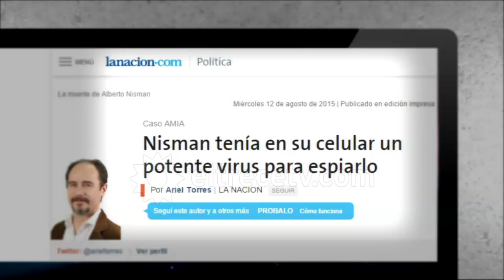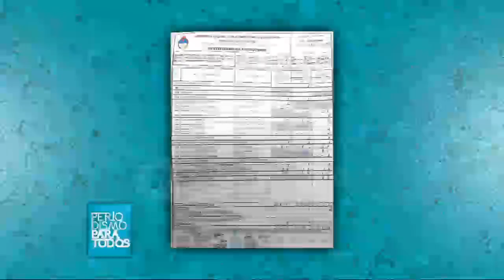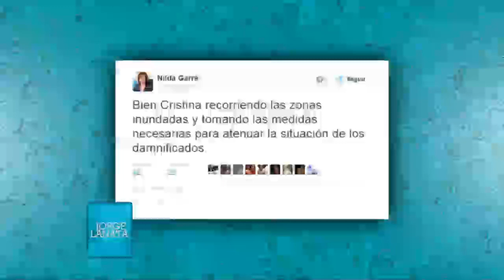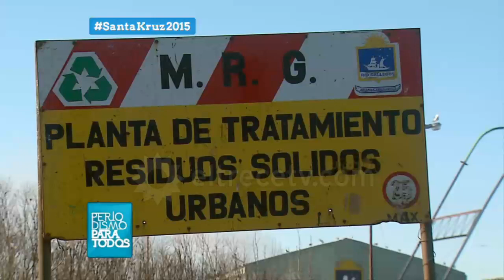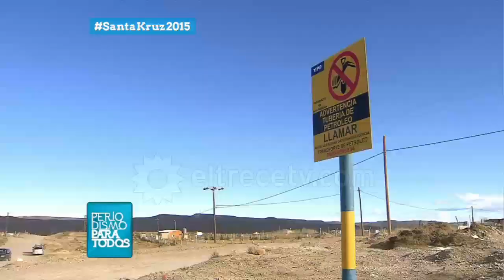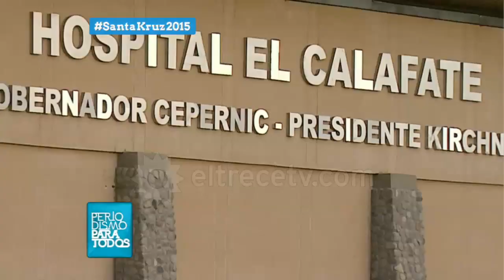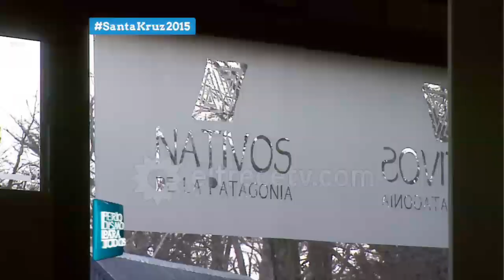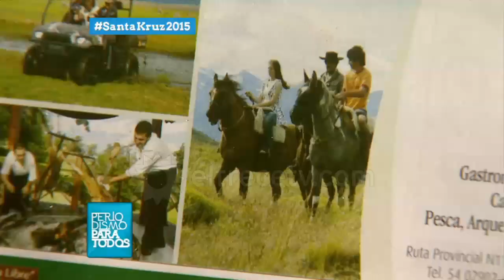Periodismo Para Todos - Programa 16/08/15